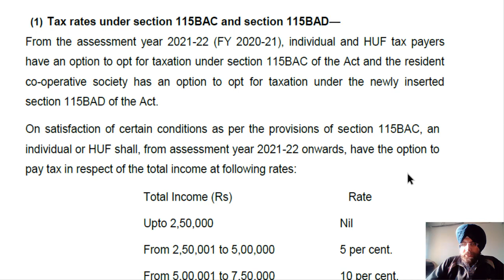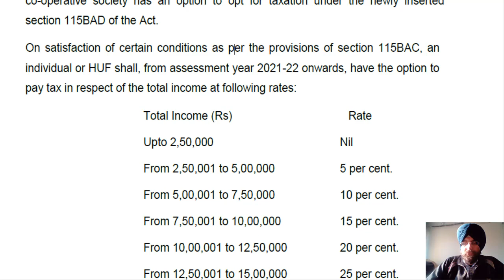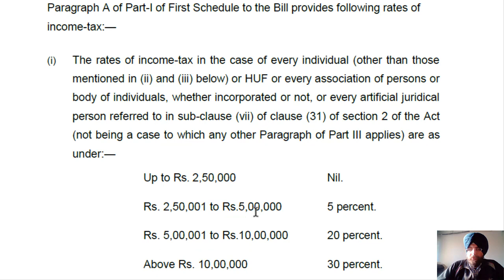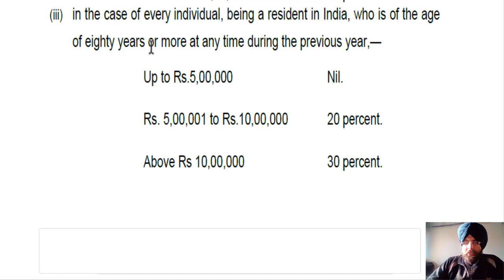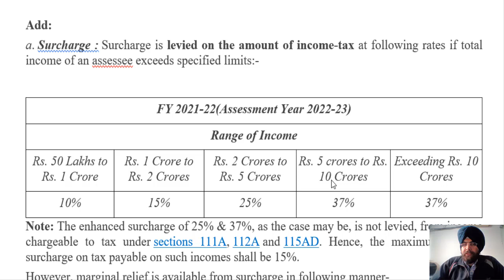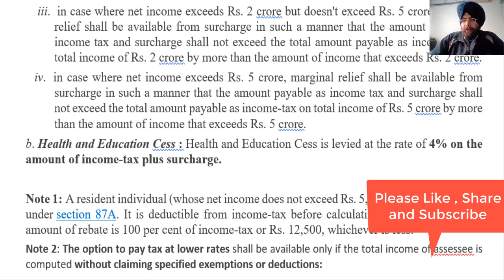Income Tax Slab Rates FY 2021-22 I AY 2022-23 I CA Satbir singh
Income Tax Slab Rates for FY 2021-22 (AY 2022-23) after Budget 2021 for Individuals and Hindi Undivided Families